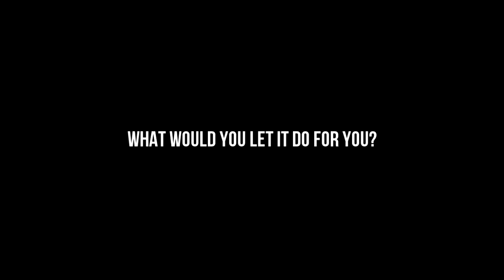Immersion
A while back, a good friend of mine conducted an interview with some other people at my university over their baptism. It was nice to hear their stories and I hope you enjoy them, too!

I do not claim to own the rights of "Yuujin A-kun wo Watashi no Bansousha ni Ninmeishimasu" by Masaru Yokuyama from the OST of Shigatsu wa Kimi no Uso. I used it in this depiction in order to emphasize a water-like aspect of baptism.